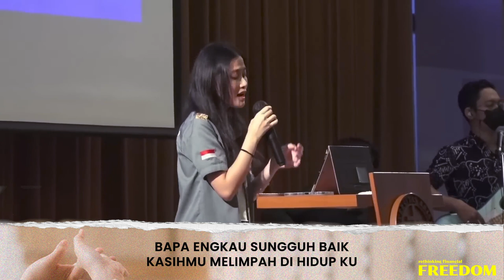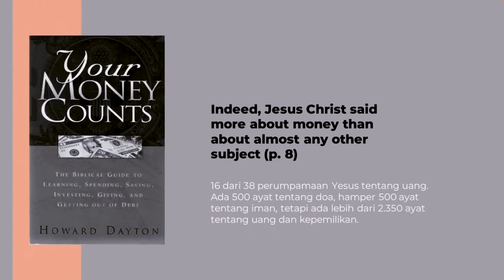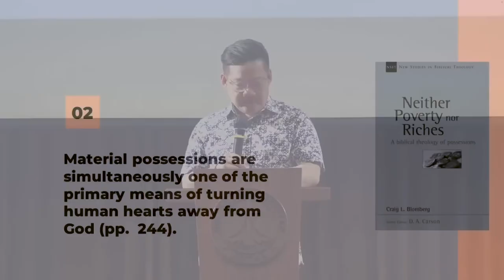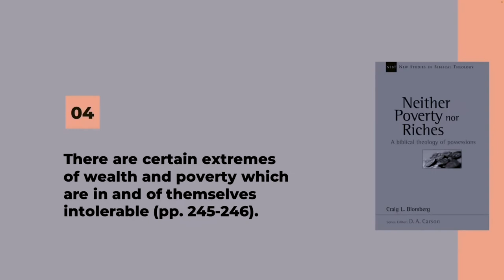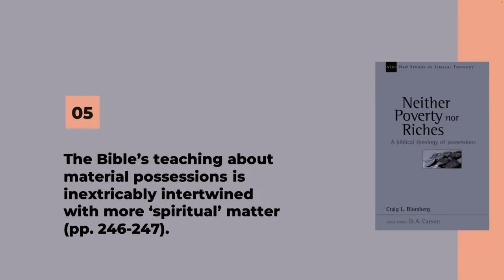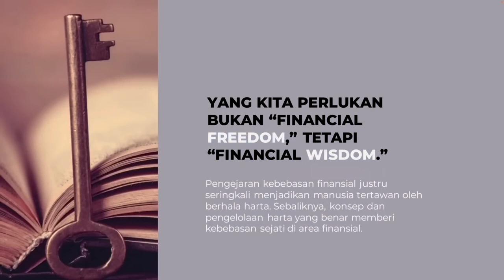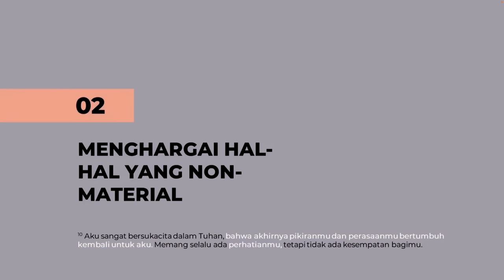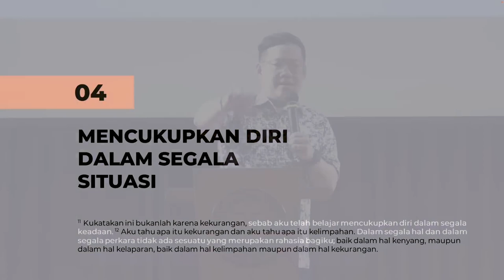Veritas Lecture: Rethinking Financial Freedom - Yakub Tri Handoko, Th. M., Ph. D. (cand.) Remastered